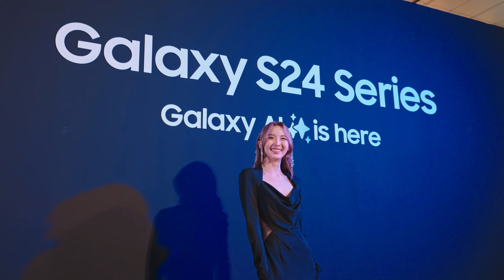Galaxy S24 : มาดูบรรยากาศงานเปิดตัว GalaxyS24 Series สุดล้ำ | Samsung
GalaxyAI is here. ✨ มาดูบรรยากาศงานเปิดตัว GalaxyS24 Series สุดอลังการ วันที่ 25 ม.ค. 67 ที่ผ่านมา เปลี่ยนลานหน้า central wOrld เป็นสเปซซัมซุงสุดล้ำ พาทุกคนวาร์ปสู่ยุคใหม่ไปพร้อมกัน 💫

วันสุดท้าย! จอง Galaxy S24 Series รับโปรแรง 3 ต่อ